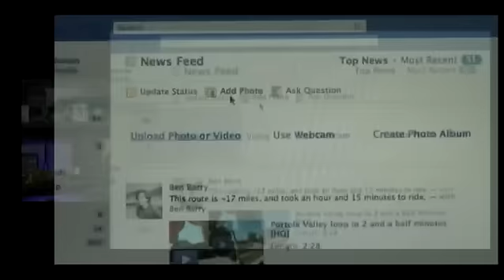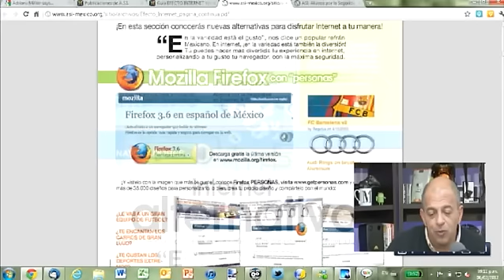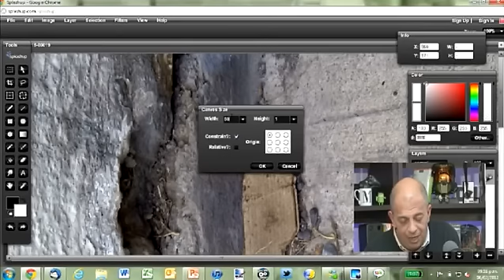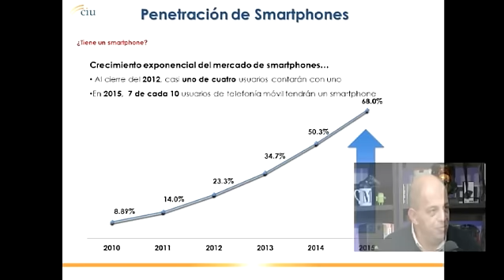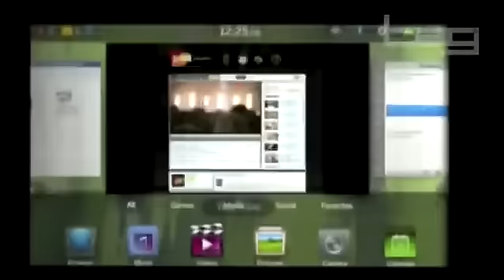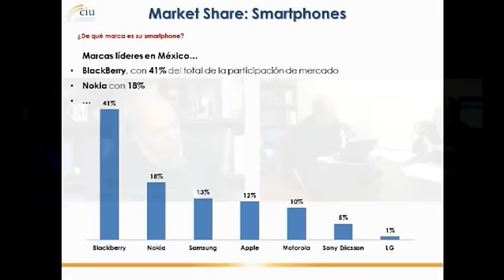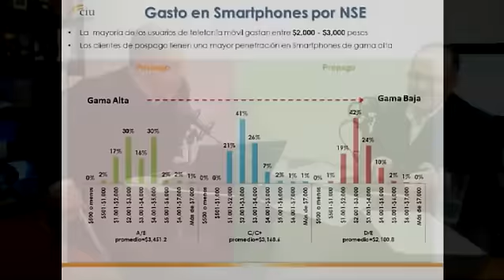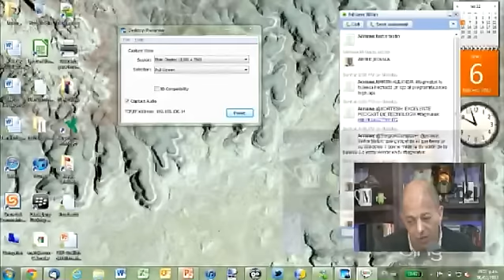TAG #014 - 06feb12 - Industria móvil, ideasmusik.com, Guía de Facebook Para Padres de familia